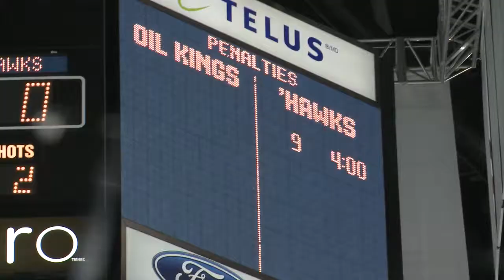DEFEND THE THRONE | Episode Four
The Oil Kings head back home for game 6 of the WHL Championship after a huge overtime win in Portland to stay alive.